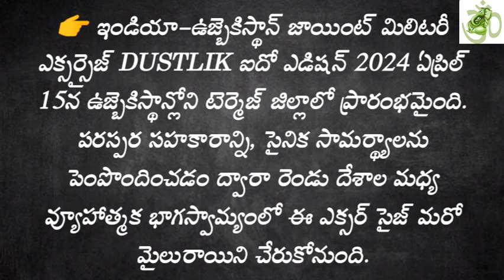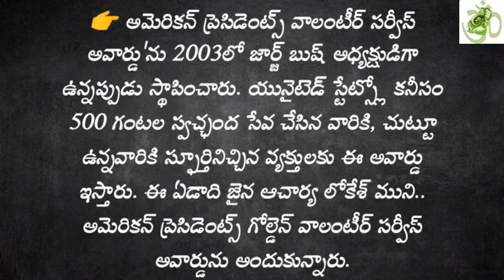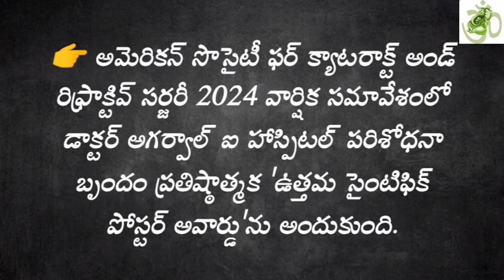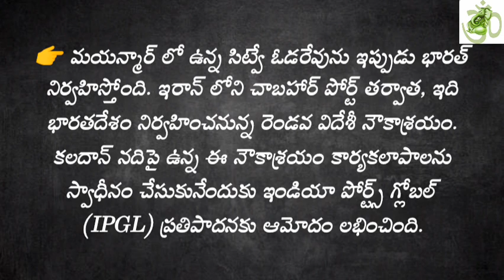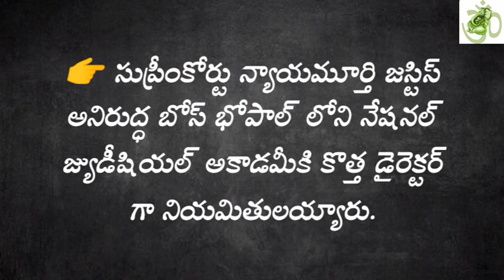కరెంట్ అఫైర్స్ (Part 194) / APPSC / TSPSC / daily current affairs